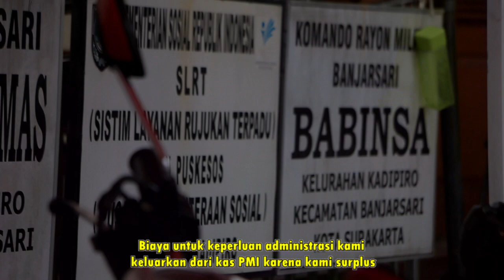pkkbanjarsari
Palang Merah Indonesia (PMI) Kota Surakarta atau PMI Solo menerima donasi kemanusiaan dari Kecamatan Banjarsari 09/01/2023 senin sore sejumlah Rp. 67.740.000 rupiah di kelurahan kadipiro, banjarsari, surakarta.
Ketua PKK Kecamatan Banjarsari, Kusuma Dewi Krisandriyani, S.St, M.Si menyerahkan donasi sekaligus menyampaikan bahwa ini adalah bentuk kepedulian, keseriusan dan komitmen warga masyarakat banjarsari membantu warga yang kurang mampu, sakit dan yang membutuhkan.
" Total hari ini terkumpul Rp. 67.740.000 diantaranya Rp. 53,169,000 untuk Dompet Kemanusiaan dan Rp. 14,571,000 Peduli Gempa Cianjur, jawa barat, jelasnya. "
Mewakili masyarakat banjarsari kami semua paham dan tahu bahwa PMI Solo tidak mengadakan bulan dana dan tidak menerima anggaran dari pemerintah daerah selain itu kami juga merasakan dampaknya sendiri bahwa 100% yang kami donasikan kembali kepada masyarakat 100% dalam berbagai bentuk layanan kepada masyarakat kota surakarta, imbuhnya.
Pungkasnya, Kusuma menyampaikan harapan bahwa semoga kedepan terus ada peningkatan jumlah donasi, tak lupa juga mengungkapkan terimakasihnya kepada Penggerak PKK yang secara aktif, kompak dan konsisten menjalankan program ini sehingga terus dapat menyalurkan donasi melalui PMI Kota Surakarta.
Sekretaris PMI Kota Surakarta, Sumartono Hadinoto menerima langsung seluruh donasi dan turut menyampaikan ucapan terimakasihnya kepada Camat, Lurah, Penggerak PKK dan juga seluruh warga masyarakat banjarsari yang telah dengan sukarela dan gotong-royong membantu saudara kita yang membutuhkan.
Seluruh donasi akan kami salurkan 100% kepada masyarakat yang kurang mampu, sakit dan yang membutuhkan, kepercayaan ini akan terus kami jaga dan rawat agar supaya niat membantu warga masyarakat dapat sampai secara utuh bagi yang membutuhkan.
" Terimakasih, tentu kami berharap ini menjadi motivasi untuk kelurahan dan kecamatan lainya agar supaya semakin banyak membantu warga yang membutuhkan, paparnya. "
Bukan hanya warga masyarakat banjarsari saja, kami juga turut mengajak seluruh masyarakat untuk membantu saudara kita yang kurang mampu,sakit dan membutuhkan dengan melalui Dompet Kemanusiaan, bisa kolektif atau pribadi, atau bisa juga donasi melalui no rekening : BTN : 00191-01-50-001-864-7, BNI : 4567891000 BCA : 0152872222, Heri pungkasnya.